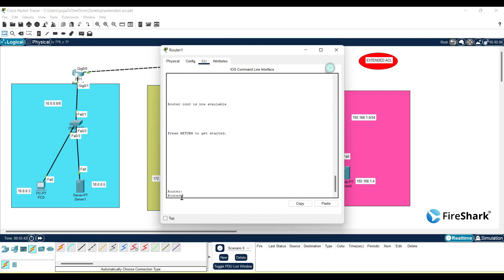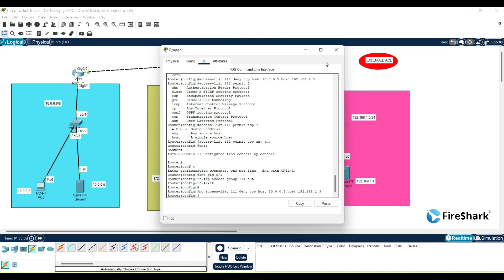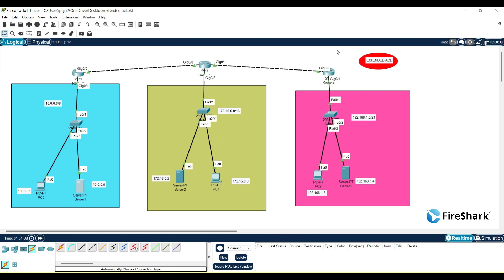#62 IOS Extended Access-list Lab [Hindi]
🔸On extended access control lists (ACL) in Cisco routers. Access control lists are a critical component of network security, and extended ACLs offer advanced filtering capabilities for more granular control of network traffic.

🔸In this lab, we'll take a hands-on approach to learning about extended ACLs. We'll cover the basics of extended ACLs and walk you through step-by-step how to configure them on Cisco routers. You'll gain practical experience in creating extended ACL rules to block or permit specific types of traffic based on protocol, source/destination IP address, and port number.

👉🏽We'll also cover best practices for extended ACL configuration, such as the order of rules and the use of wildcard masks, to ensure your network is as secure as possible.

👉🏽Whether you're studying for a Cisco certification exam or looking to enhance your network security skills, this lab is perfect for anyone looking to gain practical experience with extended access control lists.

🕘24x7 Cisco Networking & Ethical Hacking Remote Labs Available
Upcoming Live Summer 🎯Ethical Hacking Training and Internship Program

Supporting 100+ enterprise across the globe like Cisco , British Telecom , Nokia , Checkpoint , PaloAlto , Hp , Dell , IBM etc.

➡️All third party logos used belong to their respective legal owners ⬅️